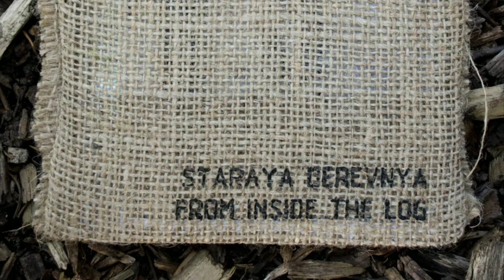staraya derevnya - from inside the log [FULL ALBUM, 2010]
00:00 Guests ¹
04:06 Turi-Yuri ²
07:07 Niar Tsal ³
11:52 Maldives ⁴
16:50 Forest ⁵
21:52 ... ⁶
22:30 Beast came ⁷
25:12 Offering ⁸
28:43 Tribute ⁹
31:28 Te-te-teh ¹⁰
40:14 Traces ¹¹

CREDITS↓
Gosha Hniu - cries and whispers, percussion, toys, cymbals and objects, ac.guitar¹ ² ⁵ ¹⁰
Ig Yu Kun - el.guitar¹ ⁵ ⁸ ⁹, ac.guitar³ ⁴ ⁷ ⁹, cl.guitar⁴ ⁷, bass⁴ ⁹, chorus⁹
Timurti - hang⁵, sax², flutes³ ¹⁰, berimbau⁷ ¹⁰, vargan¹⁰, harmonica³, wooden ocarina³
Paul Turrel - bass¹ ¹⁰ ¹¹, kit², piano⁸
Guillaume Viltard - double bass¹ ³ ⁷ ⁸
Urik Borodin - viola¹ ⁷ ⁹, cl.guitar⁹, chorus⁹
Yura Stolov - bass² ⁵, guitar95¹¹
Seth Jackson - chorus⁴

Produced by Hniu in Haifa and London 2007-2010.
Songs appeared on singles: Onelegged (2007) and The wall of trunks, the grumbling of leaves I'M THICKET (2008)